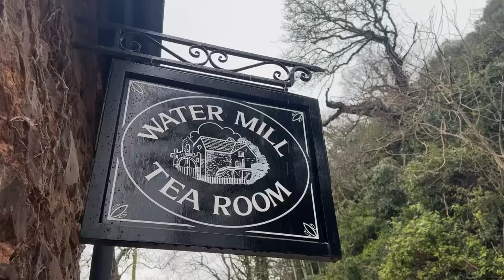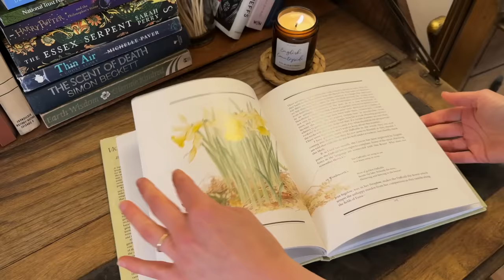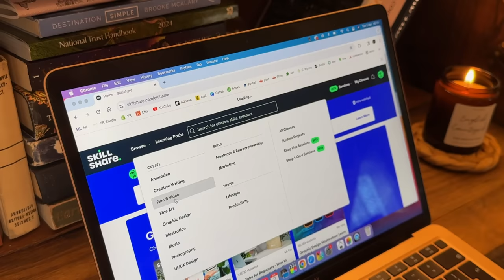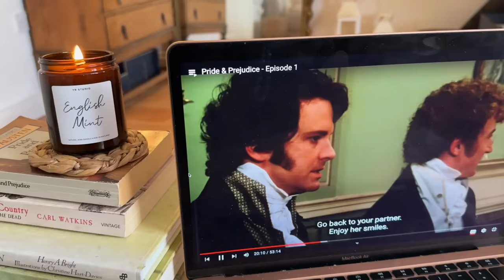Beautiful, cozy country life in Spring, inspiring hope & happiness | Slow living in England vlog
Shop hand-poured candles from our Somerset family-run studio:
(UK, US, Canada delivery)